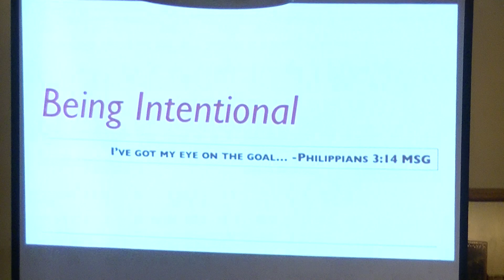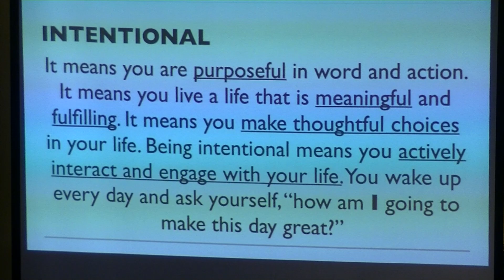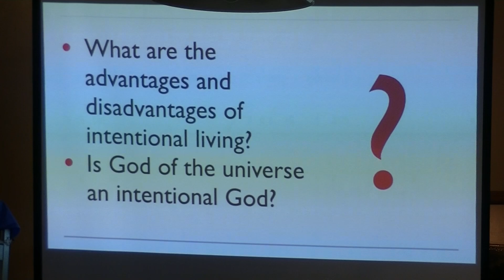1/6/19 - Being Intentional - Part 1 of 3